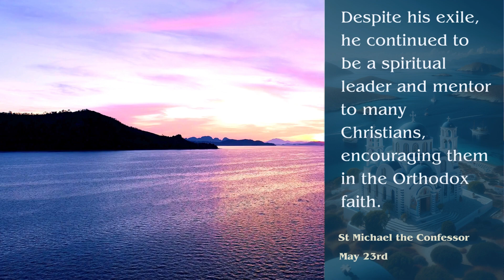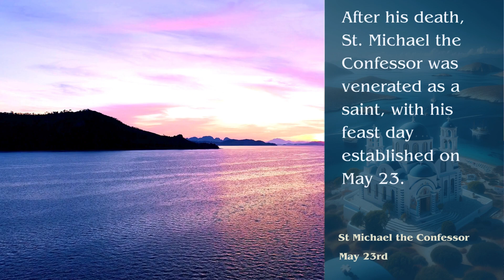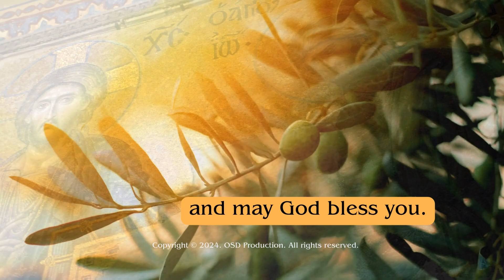Saint Michael the Confessor, Bishop of Synnada - May 23rd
Join us on 'Orthodox Saint of the Day' as we honor Saint Michael the Confessor, Bishop of Synnada, commemorated on May 23. Dive into the remarkable story of a bishop whose resilience and faith during times of trial exemplified true spiritual devotion.

Saint Michael the Confessor served as the Bishop of Synnada during the iconoclastic controversy, a turbulent time when the veneration of icons was fiercely contested. Despite facing harsh opposition and exile for his steadfast defense of Orthodox practices, his unwavering commitment to the Church's teachings and his pastoral care for his flock shone brightly. Saint Michael’s enduring faith and his diplomatic efforts to restore peace and unity stand as a testament to his deep love for the Church and its traditions.

Learn about his courageous stand for the veneration of icons, his trials under the iconoclast emperors, and his lasting influence on the Orthodox Church.

🔔 Explore the depths of conviction and the power of faith in Orthodox Christianity.